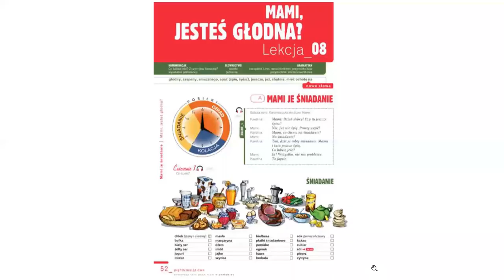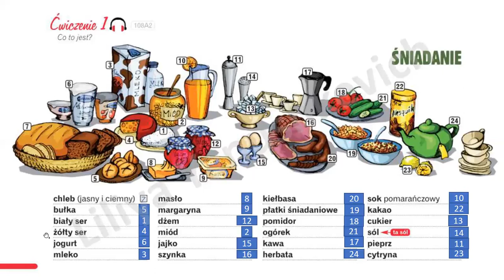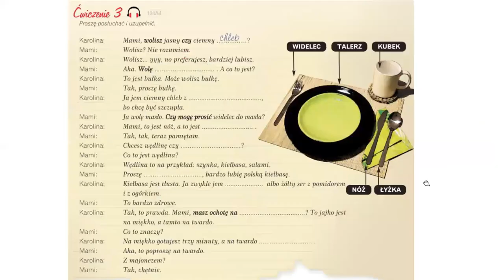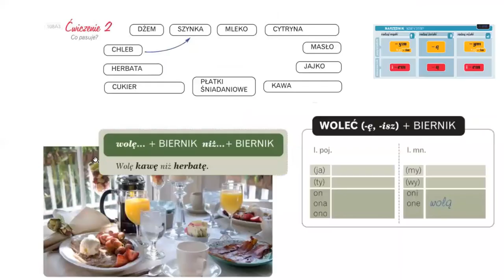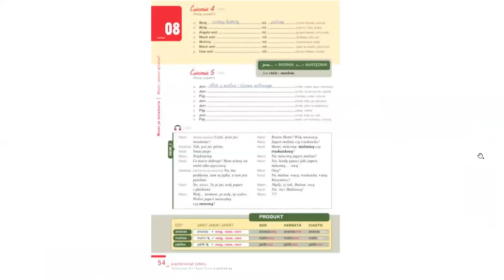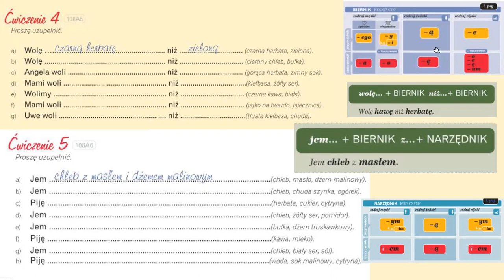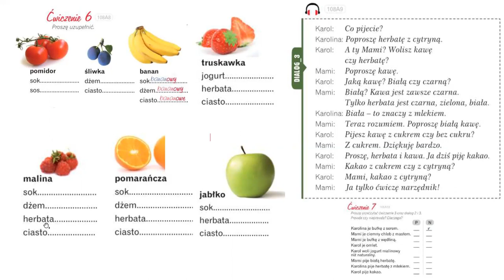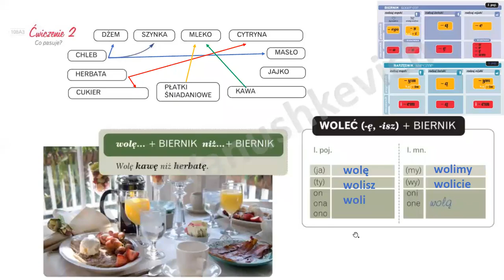Krok po kroku A1. Урок 8, часть 1. Польский язык. Język polski.